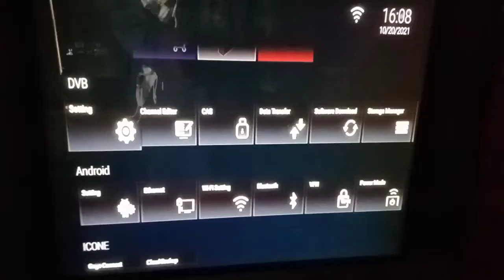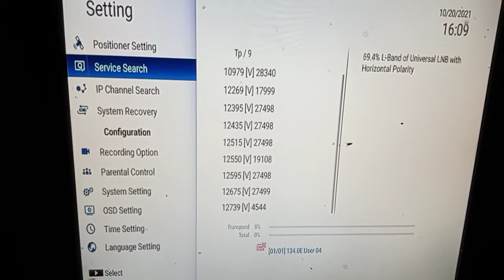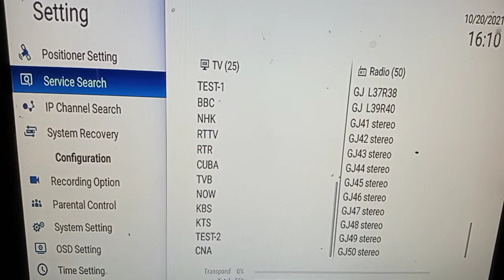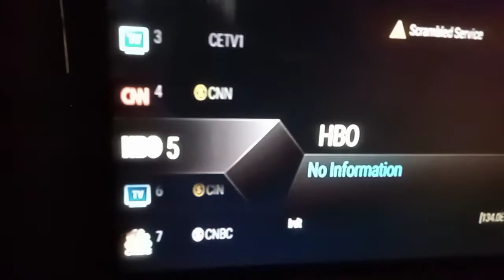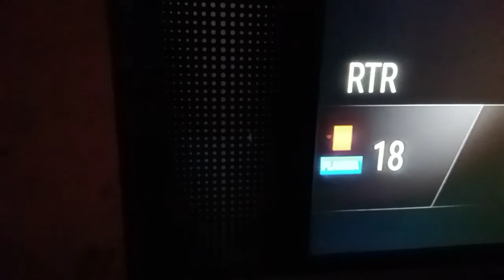apstar 6c 134.0E latest update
apstar6a 134.0E
strong tp12395V27500
12435V27500
latest channels